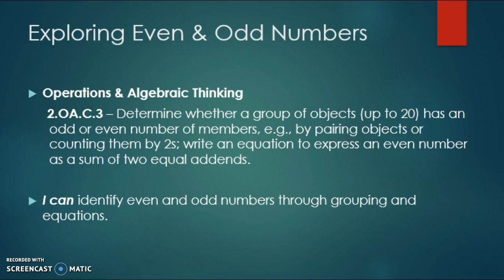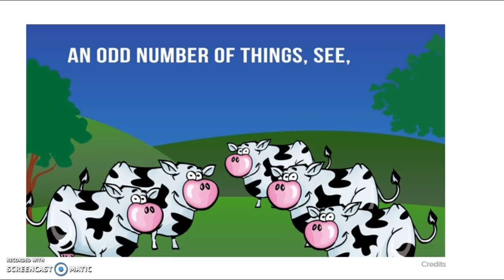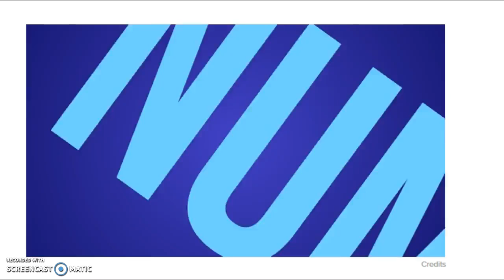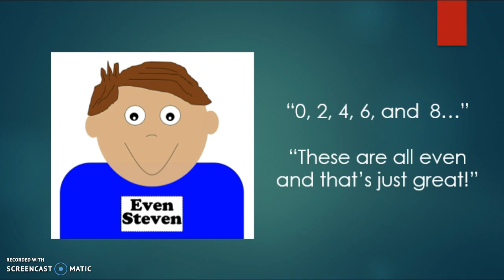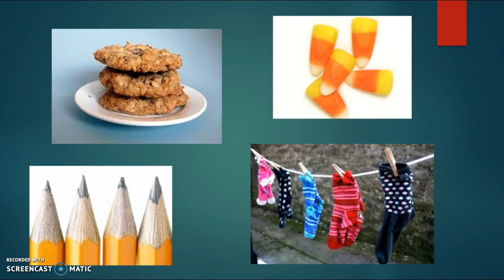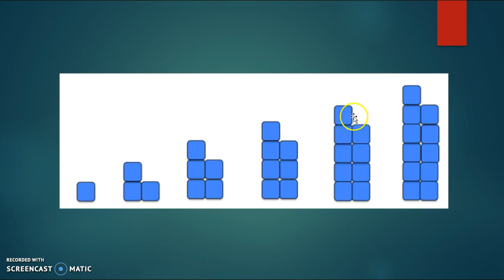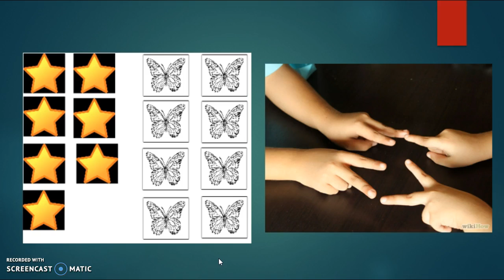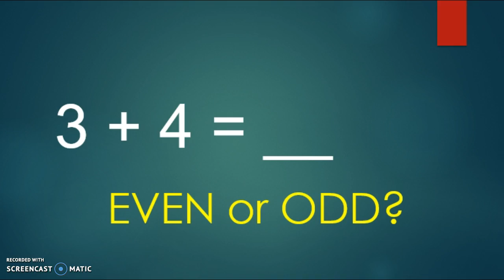Exploring Even and Odd Numbers with Even Steven and Odd Todd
EDF 204 - Screencapture